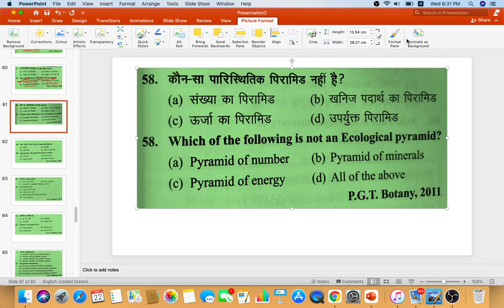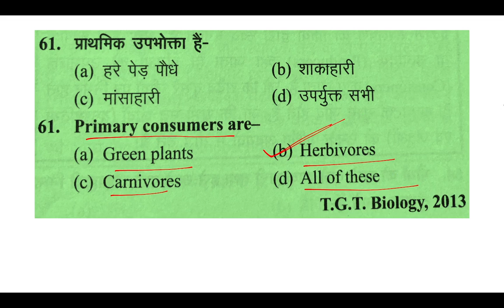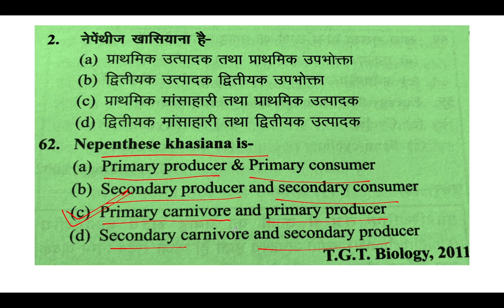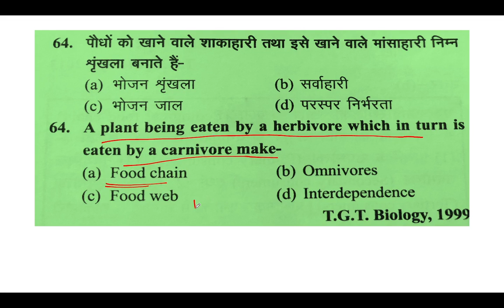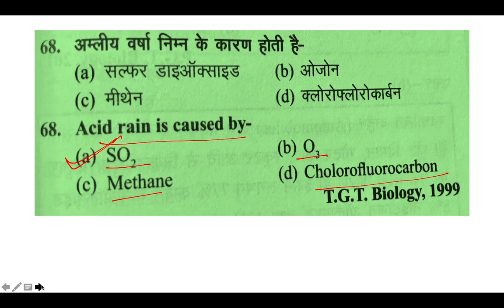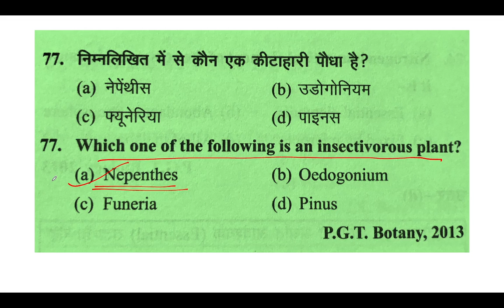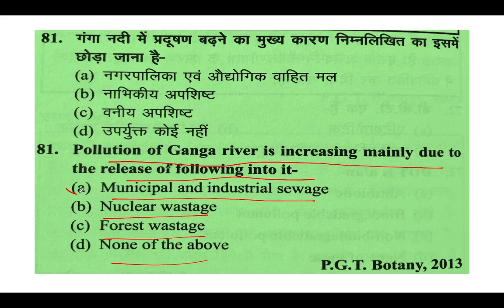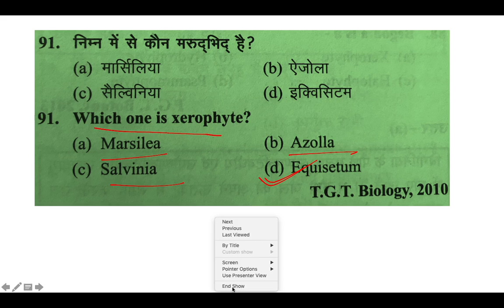ECOLOGY mcq for tgt,pgt-biology,KVS,NVS,NEET-biology2021,part-3